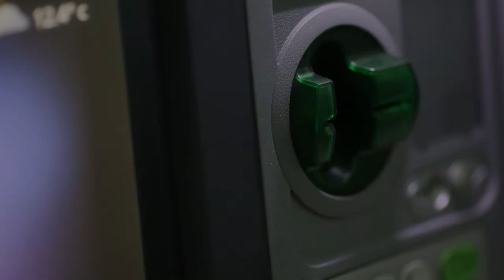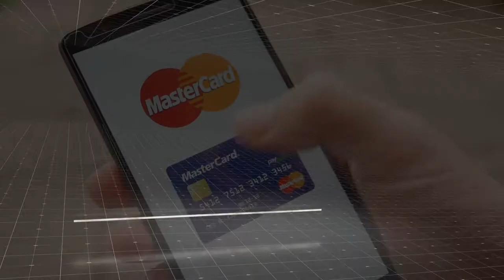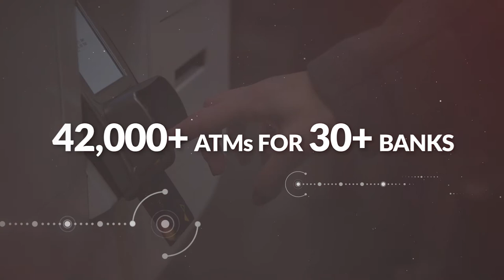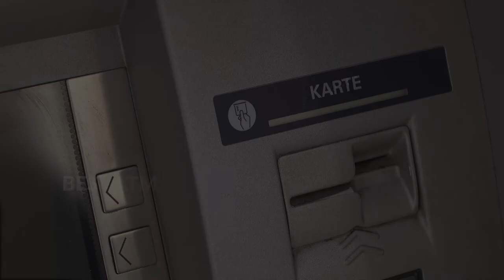FSS Corporate Credentials Film